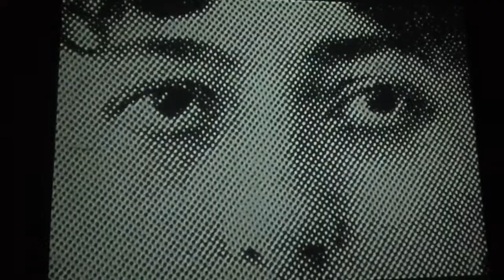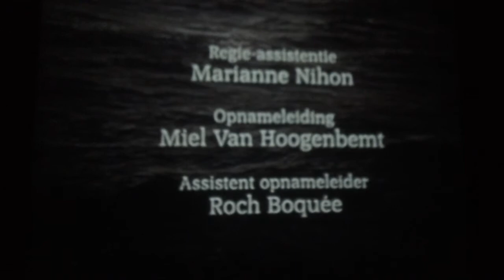James Ensor self-portrait Ostende Belgium